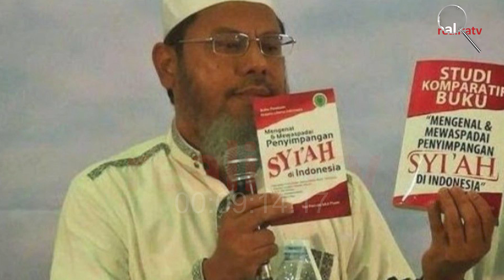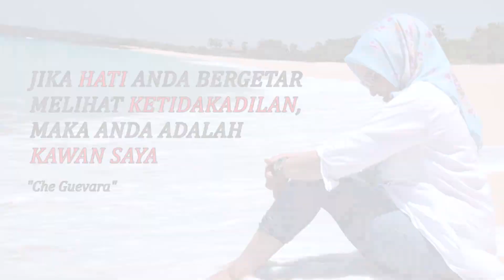PENGACARA:" JANGANKAN MENDAMPINGI, KAMI BAHKAN TIDAK TAHU KEBERADAAN KLIEN KAMI SEKARANG!"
# realita tv
# rahma sarita
# sarita tv
# metro tv
# psbb jakarta
# cnn
# kompas tv
# inews
# berita satu
# tv one
# tribunnews
# kerumunan jokowi
# jokowi ntt
# rocky gerung
# berita terbaru
# berita terkini
# politikus
# JI
# jamaah islam
# teroris
# terorisme
# ustadz farid ahmad okbah
# ustadz ahmad zain annajah
# ustadz anung alhamat
# partai dakwah rakyat islam
# penangkapan teroris
# densus 88
# 3 ulama ditangkap
# kuasa hukum farid ahmad
# kotak amal
# ismar zafruddin